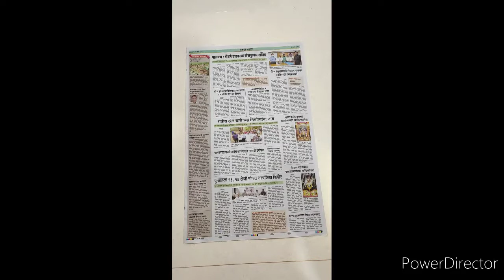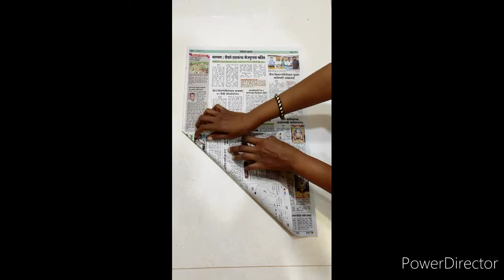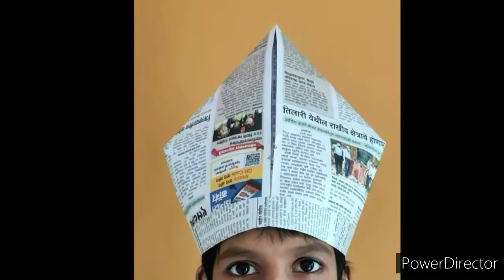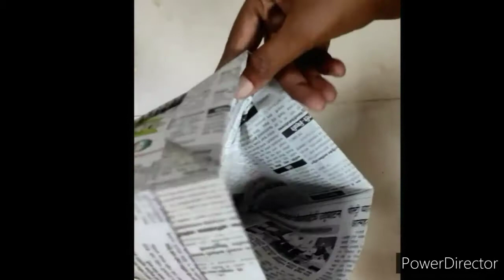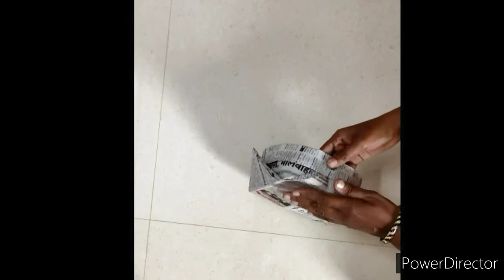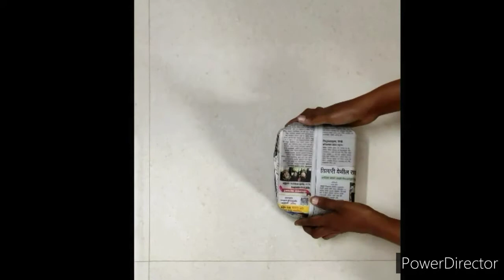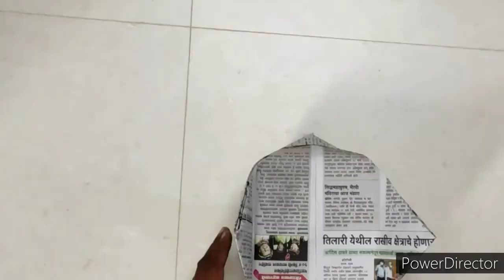8 caps from one newspaper | DIY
8 caps from one newspaper
Caps
Cap
How to make paper cap
How to make cap
Best cap
How to make cap from newspaper
How to make caps from newspaper
DIY caps
DIY cap
Newspaper cap